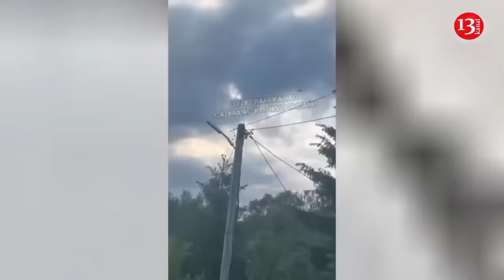North Korean missile debris found throughout Ukraine, Pentagon report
Russia widely uses North Korean missiles to bombard Ukraine; they hit not only front-line cities. Reuters writes about this with reference to a declassified Pentagon report.
The report outlines various aspects of North Korea's short-range solid-fuel ballistic missiles, comparing images of the wreckage to images of the missiles shown by North Korean state media.
"The analysis confirms that Russia used North Korean-made ballistic missiles in its war against Ukraine. North Korean missile debris was found throughout Ukraine ," the Pentagon said in a statement.
Missiles from North Korea are said to account for a small proportion of Russia's strikes on Ukraine, but their use has raised alarm bells in both South Korea and the United States as it could mean the end of nearly 20 years of UN Security Council consensus on blocking missile programs of North Korea.
It is noted that by its actions, Russia, which is a permanent member of the Security Council,  not only provided Pyongyang with the opportunity to test missiles in combat, but also took steps that will complicate monitoring of compliance with the UN sanctions imposed on the North Korea in 2006.
As reported earlier,  Moscow and Pyongyang are planning an “October surprise” that will help Trump. According to NBC News , the “October plan” is aimed at helping Donald Trump return to the White House, with whom Putin wants to negotiate an end to the war in Ukraine on his own terms.
İt is also reported that Russia sent experts to the North Korea to help launch spy satellites. The North Korea may time the launch to coincide with one of the major diplomatic events with the participation of South Korea.